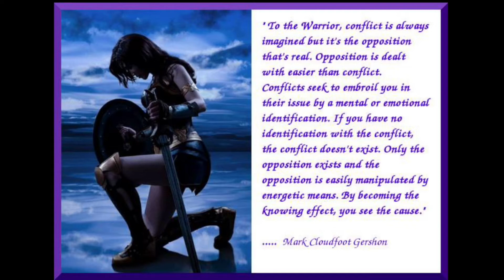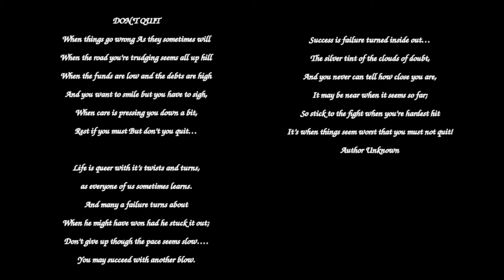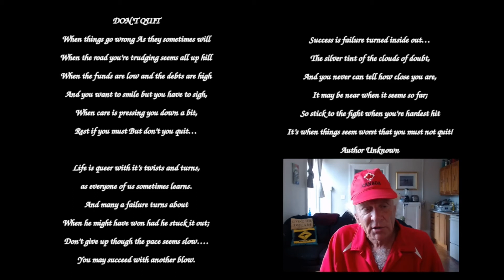💪🏼 Do NOT Quit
Wimp Be Gone. 💥
These are amazing times. The evil on the whole planet is being taken down one step at a time. People are gathering in groups creating projects for change in their own neighborhood. So much work is being done on many levels. First the change is taking place within each individual man and woman and in turn influencing changes in their communities and finally globally.
We tend to get out of sorts when things do not happen the way we believed they would and so sadly many are giving up. This video is to inspire you to re-charge and rest if needed, but come back to the fight stronger than ever.

𝕙𝕒𝕡𝕡𝕚𝕟𝕖𝕤𝕤 𝕚𝕤 𝕒𝕟 𝕚𝕟𝕤𝕚𝕕𝕖 𝕛𝕠𝕓 ☆☆☆☆☆

. ℒℴѵℯ ☮
Namaste ♥

Also Find me on Rumble, Brighteon, Bitchute and UGEtube. Search for "The Twisted Light Worker."